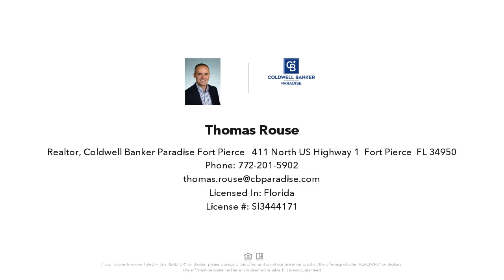6501 Darter Court, Fort Pierce, FL Presented by Thomas Rouse.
Contact Thomas Rouse for more information.
Coldwell Banker Paradise Fort Pierce - 411 North US Highway 1, Fort Pierce, FL 34950

Free standing restaurant for lease next to I 95 and the Turnpike. Was formerly a Denny's restaurant. Owner is negotiable on lease rate, looking for a long term tenant, kitchen equipment and furniture is still in place. Condition of the equipment is unknown. Building will need repairs owner willing to give  tenant ample time for repairs but will require tenant to cover property taxes and building insurance.